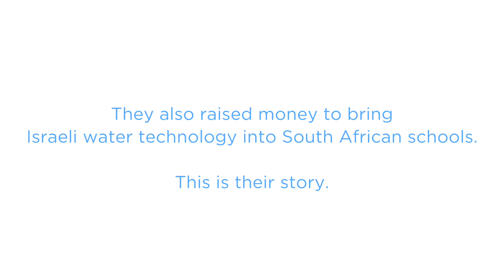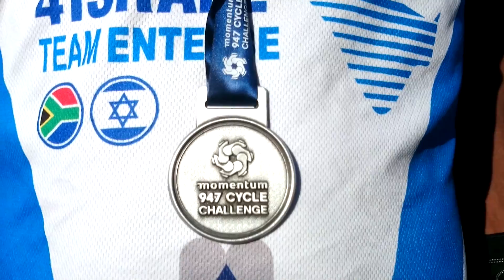947 Cycling final